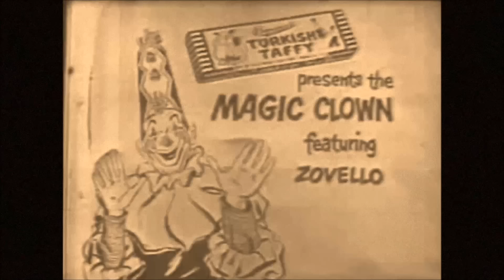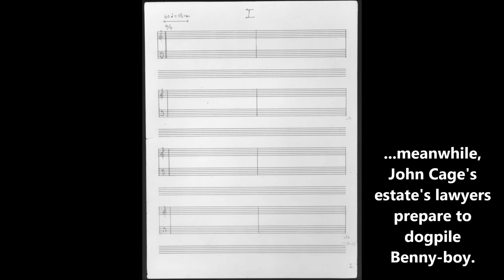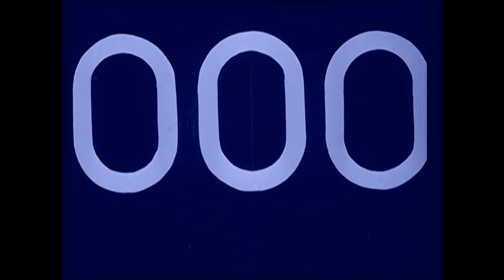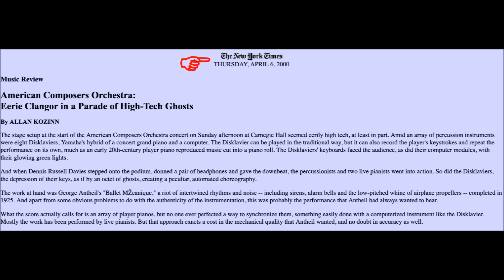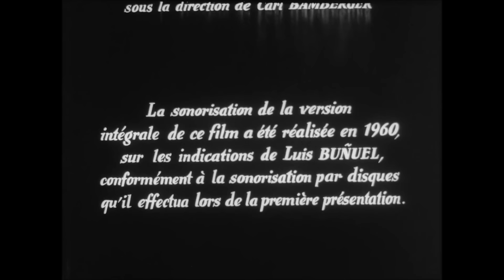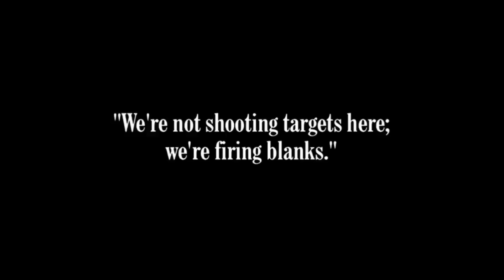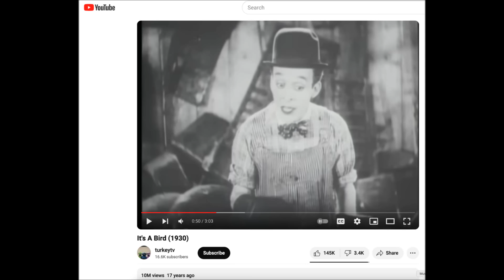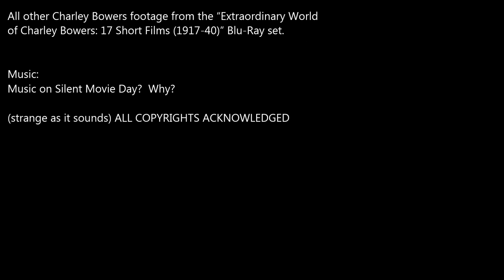Oddity Archive: Episode 284 – Surréalist Sinéma (Silent Movie Day 2024)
Let’s get real!  Surreal, that is… (er, sur-reel?)